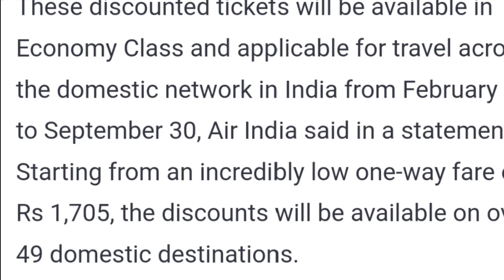Air India 26 जनवरी को देखते हुए Flight टिकट का Price आधा कर दिया अपने यात्रियों के लिए 😀✈️